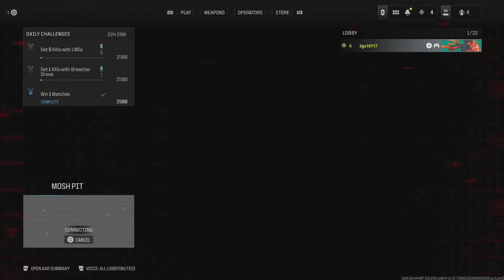Call of Duty MW3 Beta 14-8